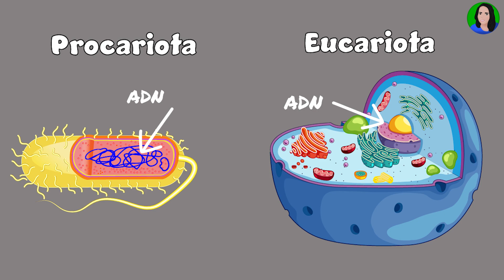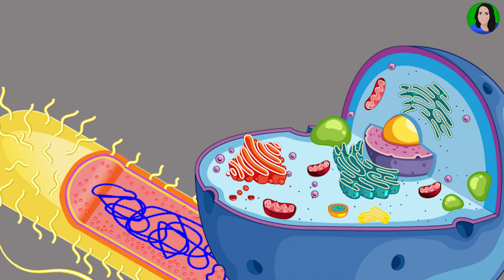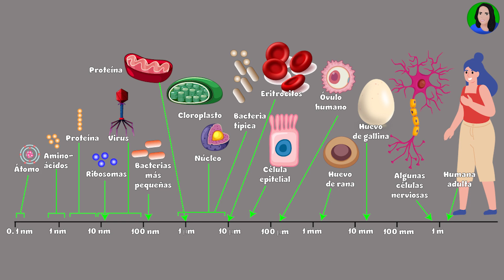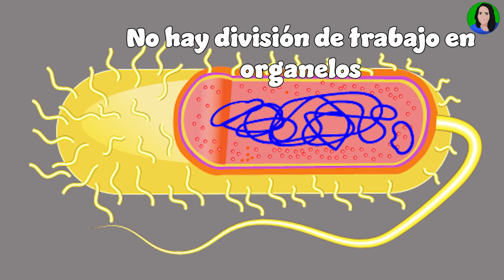Células procariotas y eucariotas | Semejanzas y diferencias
Células procariotas y eucariotas son un tema interesantísimo. Después de ver el video podrás: Distinguir una célula procariota de una eucariota  analizando sus semejanzas y diferencias en: Membrana plasmática, ADN - información genética, Ribosomas, Citoesqueleto, Citoplasma, tamaño, núcleo, nucleoide, organismos pluricelulares y unicelulares y paredes celulares

Capítulos:
0:00 Introducción
0:28 Membrana plasmática
0:54 ADN - información genética
0:59 Ribosomas
1:13 Citoesqueleto
1:33 Citoplasma
1:47 Tamaño
2:33 Núcleo
3:00 Nucleoide
3:26 Pluricelulares y unicelulares
3:38 Paredes celulares